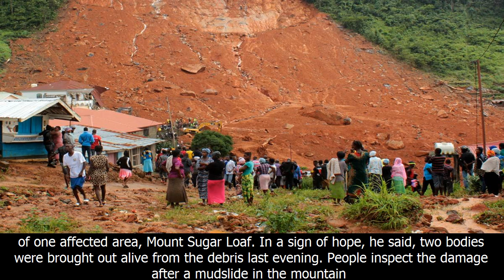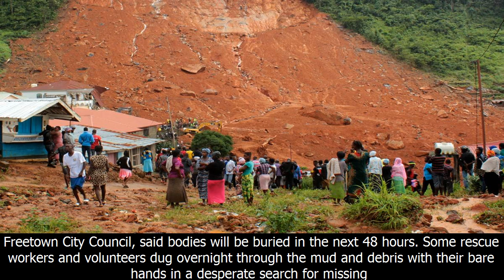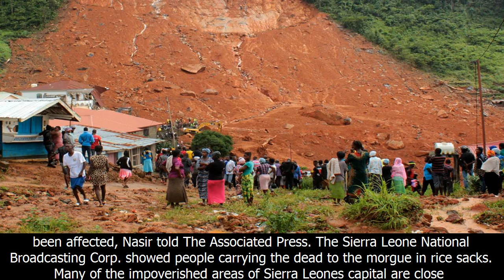Sierra leone mudslide: 300 dead, red cross believe 600 missing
image: mudslide kills hundreds in sierra leone